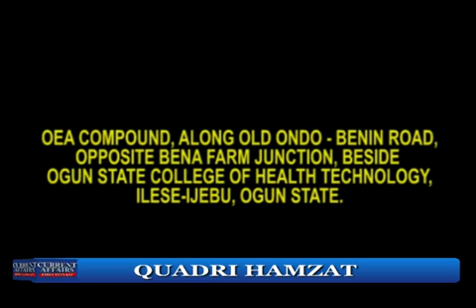BREAKING!! PASTOR ADEBOYE FINALLY EXPOSED THE SECRET..TINUBU 2023 ELECTION